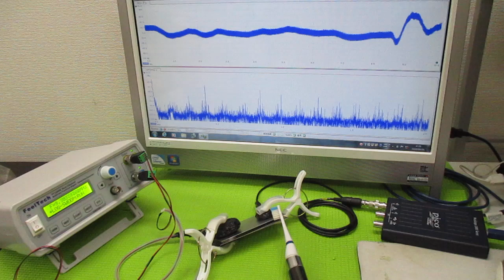オリジナル製品を利用した超音波実験 ultrasonic-labo